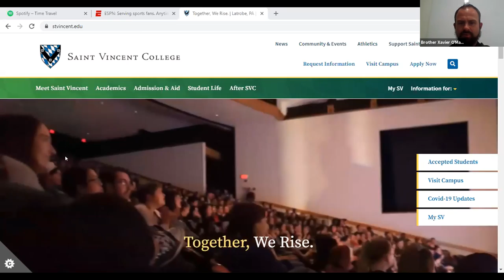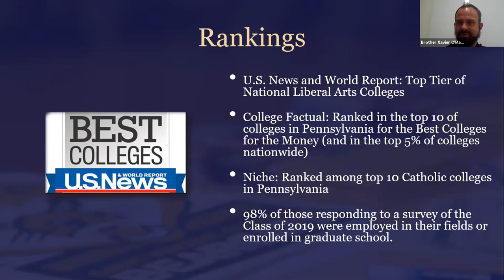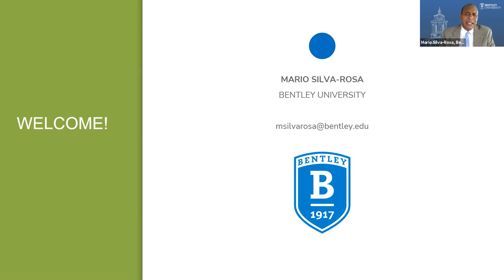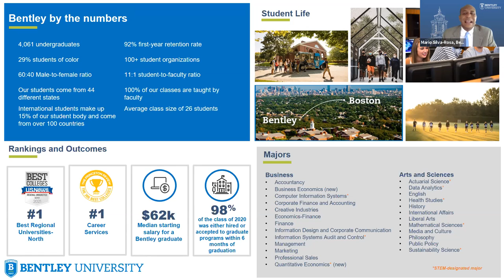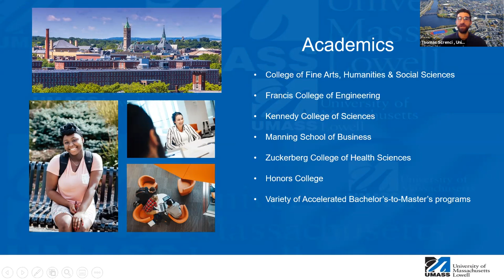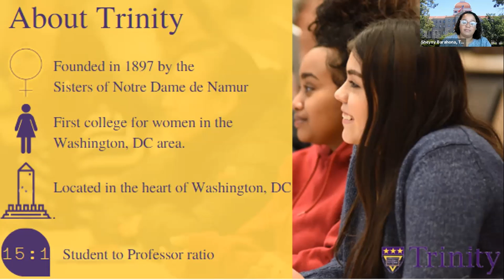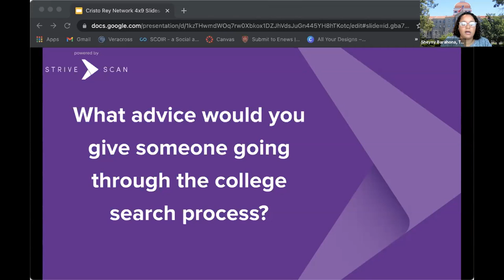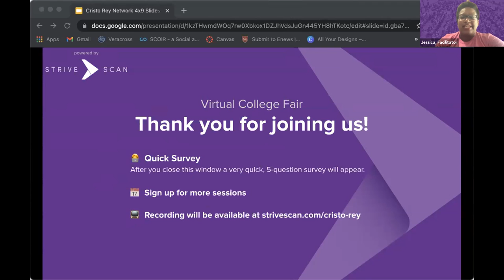Session C1 - Cristo Rey Network Virtual College Fair - Sep 18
In this session, you will hear from the following institutions:

Saint Vincent College
Bentley University
University of Massachusetts Lowell
Trinity Washington University